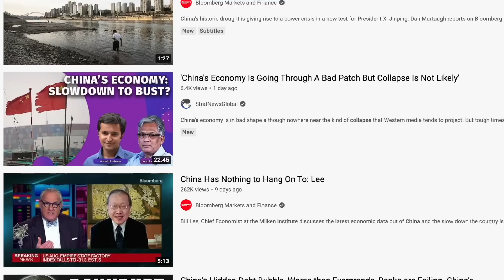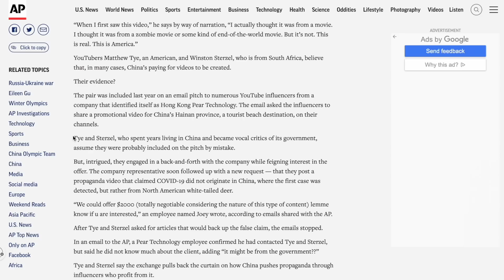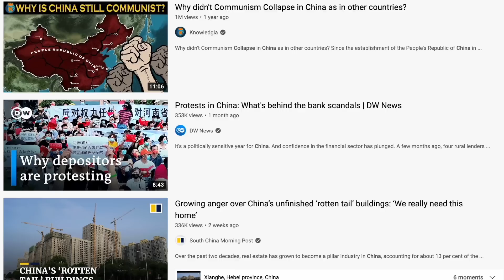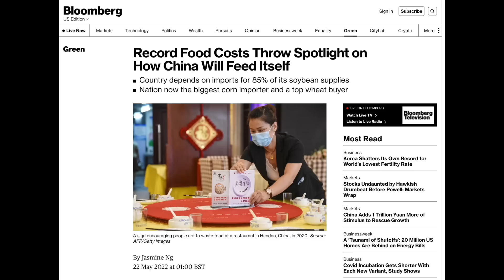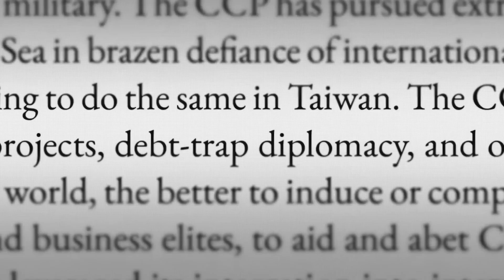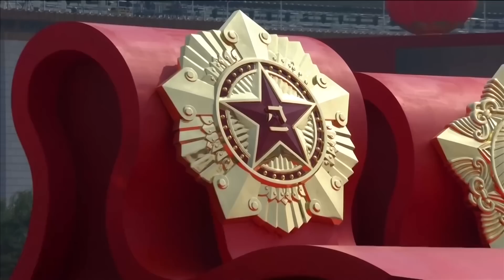Why China Will Not "Collapse"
These China collapse videos are missing some very important points.

Crypto support
◘ Bitcoin - bc1qrvvga0c4kn69rlte47q0tzrhugn9pf426tqhvm
◘ ETH -  0x456E5A9B875d4eF8DCb70eB1F7Fa376C520b206C

My documentaries -
◘ Conquering Northern China: